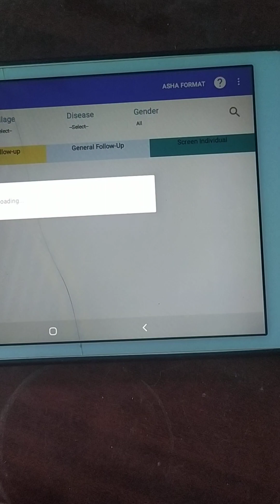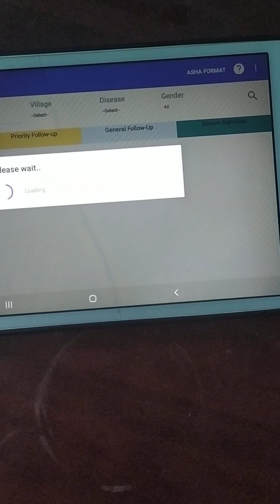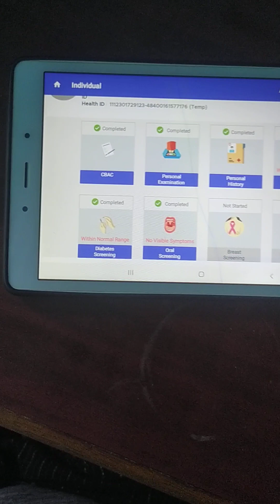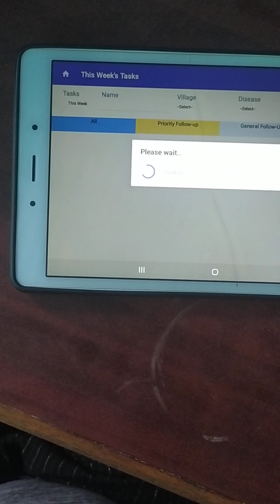ncd aap me follow up kaise kare